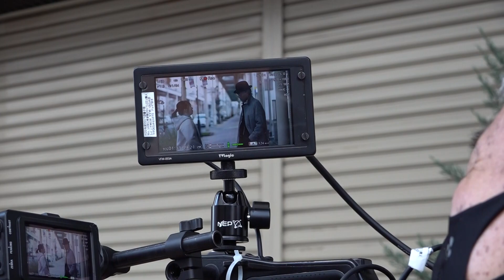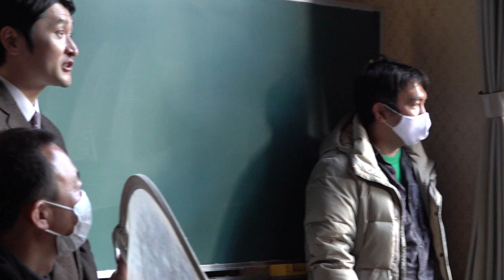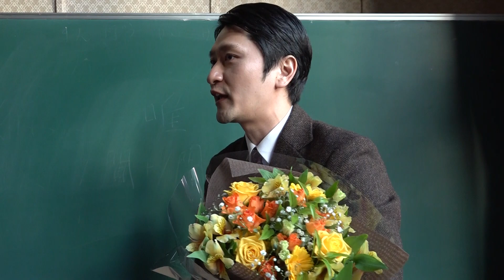偉人局第3話（メイキング映像）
いわて☆はまらいん特使 村上弘明 さんが出演する岩手県魅力発信PR動画の新作「偉人局第3話」。
村上弘明さん演ずる「後藤新平」の目線で、「岩手の医療」のあゆみを紹介します。

【出演】
村上弘明さん（俳優・いわて☆はまらいん特使／陸前高田市出身）
佐々木未来さん（声優／盛岡市出身）
山中雄輔さん（俳優）

【監督】
及川拓郎さん（映画監督・希望郷いわて文化大使／奥州市出身）

衣装協力
BLUEMATE  Hush Puppies Apparel
marvelous by Pierrot   サンリーブ